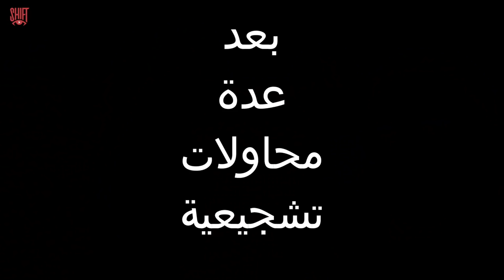يوم في حياتي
a weekly vlog by: Abdulrahman Al-Khamis
فلوق اسبوعي ل عبدالرحمن الخميس